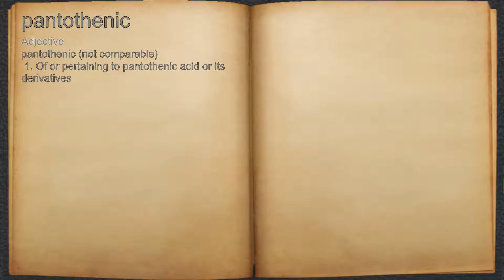What does pantothenic mean?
A spoken definition of pantothenic.

Intro Sound:
Typewriter - Tamskp